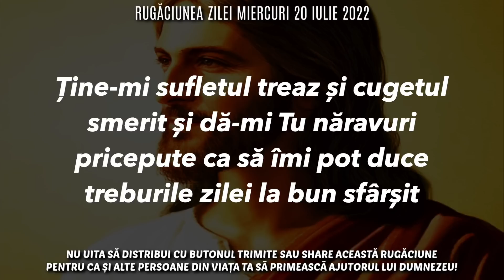Rugăciunea Zilei Miercuri 20 Iulie 2022 🙏 Rugăciune Scurtă Pentru O Zi Binecuvântată